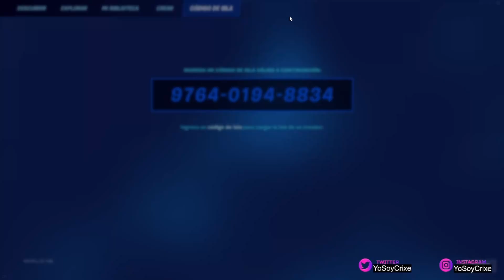EXCLUSIVA ISLA PARA FARMAR XP 😱😱 COMO SUBIR DE NIVEL RAPIDO EN FORTNITE CAPITULO 4 TEMPORADA 1 BUG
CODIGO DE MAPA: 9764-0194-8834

Discord ▹▹▹ Crixe#1408

▬▬▬▬▬▬▬▬▬ INFORMACIÓN SETUP ▬▬▬▬▬▬▬▬▬
CPU: AMD Ryzen 5  3600
MB: B450 Aorus Elite Gigabyte AM4
GPU: Gigabyte NVIDIA Gforce GTX 1660 SUPER 6GB GDDR6 GAMING OC
RAM: BALLISTIX SPORT RED CRUCIAL 16GB (2 X 8GB) 3200MHZ
HD: BARRACUDA SEAGATE 1TB
SSD: KINGSTON A400 240GB
FP: EVGA 600W 80+ WHITE